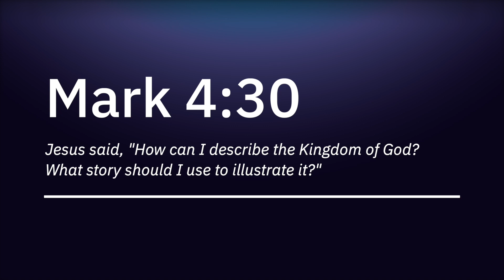"The Power of Story" | Brenden Pugh | 90 Seconds of Hope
"God gave you a life to live, which means he gave you a story to tell, and there is great power in that story."

90 Seconds of Hope with Brenden Pugh!